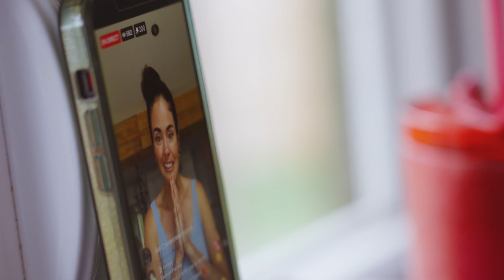Méli-Rénove | Trailer Officiel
UN CHANTIER FÉMININ COMPLÈTEMENT MAGIQUE!

Le projet Méli-Rénove :

Aucun chantier de rénovation au Québec n’a jamais compté autant de femmes! C’est la première mission que s’est donnée Mélissa Normandin-Roberge, fondatrice et présidente de Paillettes INC, lorsqu’elle a eu l’idée de ce projet.

Acquis en janvier 2021, le manoir répondait quasi en totalité aux rêves les plus fous de Mélissa. Tout, sauf l’intérieur. Elle décide donc d’entreprendre de grandes rénovations et de se servir de cette opportunité pour créer une web-série qui mettra en lumière plusieurs de ses convictions:

L’empowerment  et l’entraide féminin
Le talent féminin souvent peu reconnu dans les métiers non-traditionnels
L’abolition des préjugés face aux mamans monoparentales encore trop bien ancrés dans notre société
L’idéologie de l’ambition féminine, du désir d’accomplissement, de l’importance de rêver grand pour vivre son plein potentiel.

Alignée avec les valeurs de sa propre entreprise, Mélissa décide donc de prioriser les femmes dans tous les corps de métiers dont elle aura besoin pour son projet: entrepreneure générale, charpentière-menuisière, peintres, tireuse de joint, designer, etc!

Avec un ton humoristique et irrévérencieux, mais aussi avec un réel désir de changer les choses et d’avoir un impact positif, Méli-Rénove présente un projet de rénovation pensé et conçu par des femmes d’un peu partout au Québec.

Des plans, jusqu’à la finition, en passant par la décoration, ces femmes démontreront leur expertise, mais aussi prouveront hors de tout doute qu’on peut tout accomplir en se soutenant les unes et les autres.

Chaque semaine, à travers cette web-série, vous découvrirez l’avancée des travaux et le portrait de chacune des femmes qui participent à ce projet!

Méli-Rénove c’est aussi la preuve qu'en ayant un plan, un entourage, une volonté et surtout un désir de continuer de rêver grand, qu’on peut arriver à de grandes choses.

Prête à visionner cette web-série unique?

QUI EST MÉLISSA ?
Mélissa Normandin Roberge, auteure, entrepreneure, conférencière, coach, maman et experte en paillettes. Elle aide les organisations, les entrepreneures, et les femmes à se démarquer, prendre conscience de leur valeur et faire briller complètement leur potentiel pour avoir une vie ou une entreprise qui leur ressemblent complètement. ✨

Une série réalisé et monté par : Robin Vézina 🎥